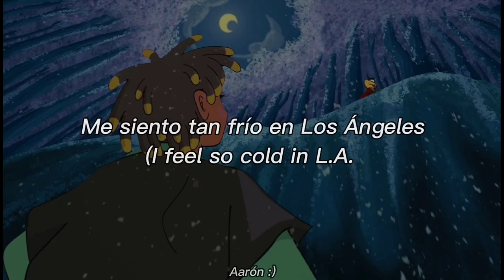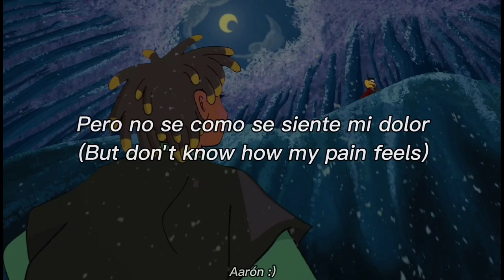Juice WRLD - My Life In A Nutshell (sub español)